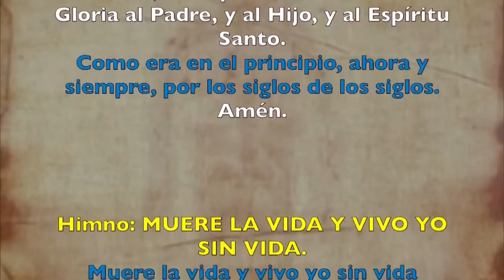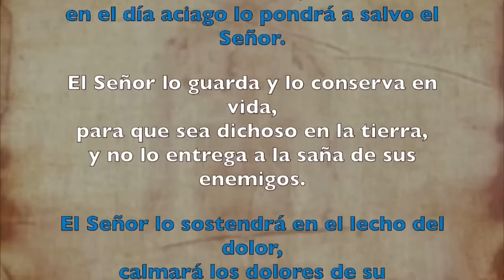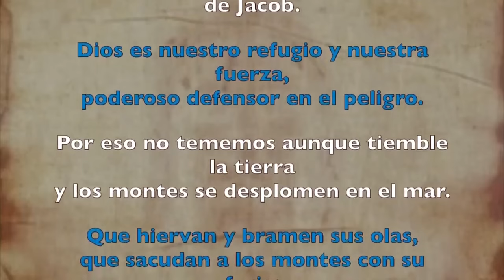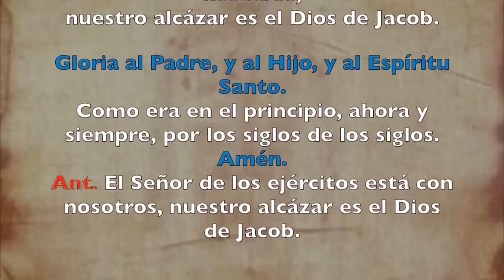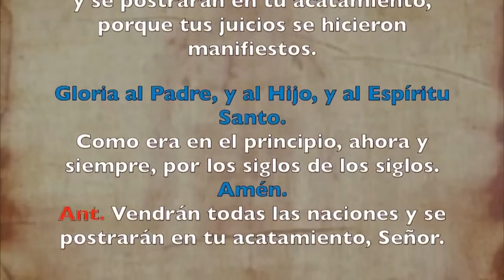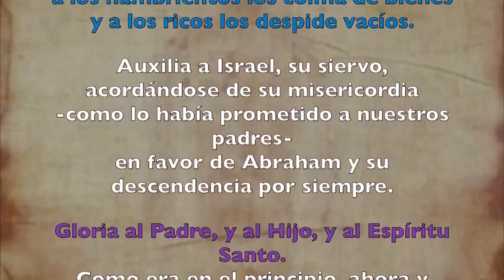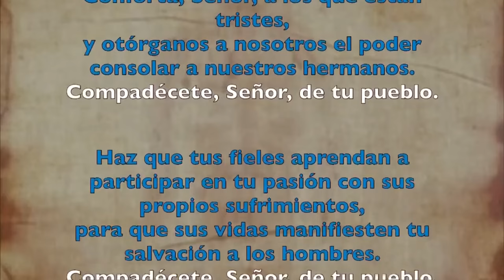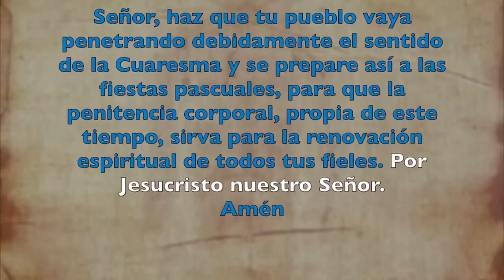Oración de la tarde (Vísperas), VIERNES 23 DE FEBRERO | I SEMANA DE TIEMPO DE CUARESMA